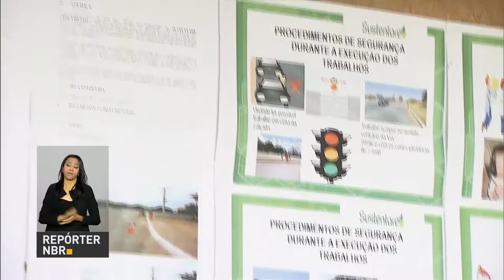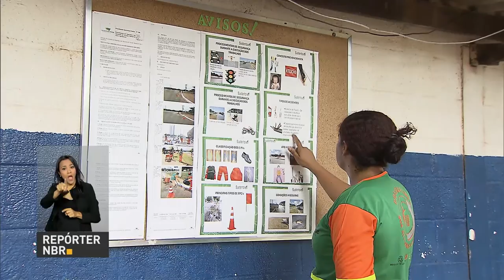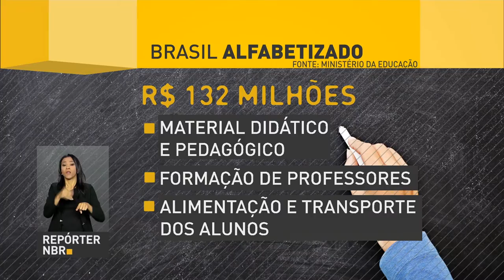Ministro da Defesa afirma que a segurança no Espírito Santo foi restabelecida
REPÓRTER NBR 9H - 13.02.17: Em entrevista coletiva neste domingo (12), o ministro da Defesa, Raul Jungmann,  afirmou que a segurança no Espírito Santo está sendo restabelecida e que escolas e comércio voltam a funcionar normalmente hoje. Resultado do Fies será divulgado nesta segunda-feira (13). E mais: Programa Brasil Alfabetizado será ampliado neste ano.